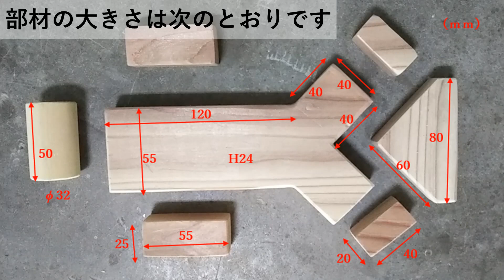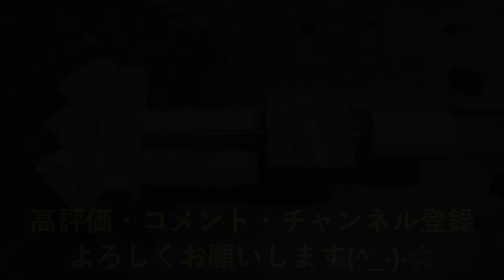スプリングを使用したコーナークランプ [DIY]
こんにちは、おしょうです。今回はスプリングを使ったコーナークランプを作ってみました。木材をスプリングで固定するので、同じ厚さの木材同士なら、どんな木材でもしっかりと結合できます。